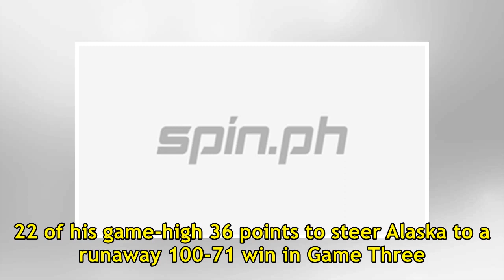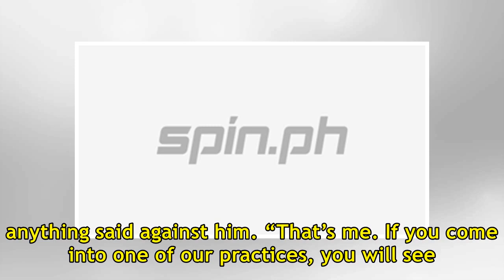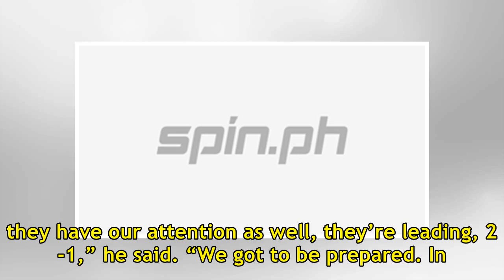Mike Harris says Compton halftime talk got him all pumped up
ANTIPOLO City – Some ‘friendly’ reminder from coach Alex Compton in the third quarter was all it took to fire up Mike Harris. After hearing it from Compton at halftime, the prolific import fired 22 of his game-high 36 points to steer Alaska to a runaway 100-71 win in Game Three of the PBA Governors ...